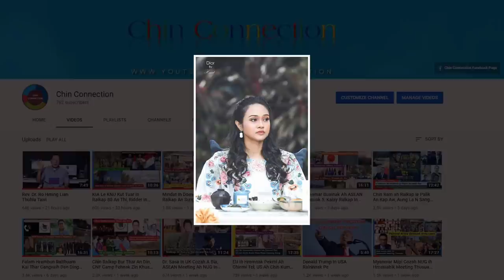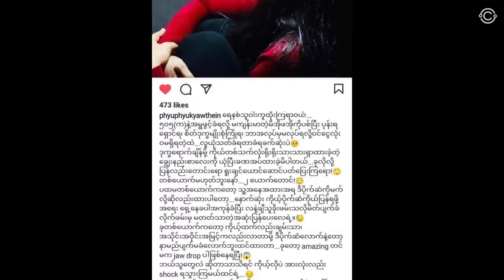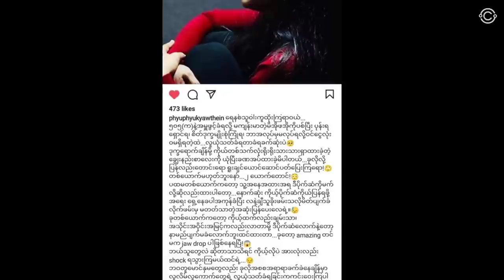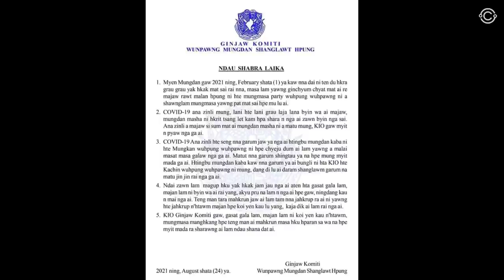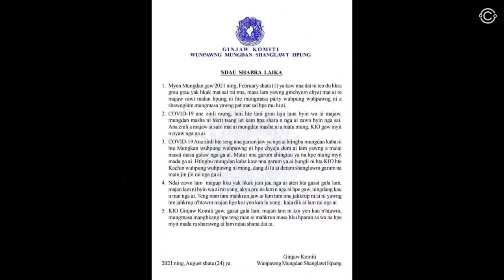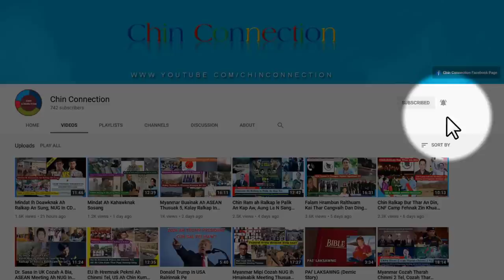CDF le Ralkap Doawknak Ah Ralkap 3 An Thi, Russia In Tlunsang Kahnak Myanmar Ralkap An Kuat Ding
“Thuthang Phuanmi Pawl”

00:53 - CDF le Ralkap Doawknak Ah Ralkap 3 An Thi
02:10 - KNU In Ralkap Sakhan Pakhat An La
03:44 - Hlasakthiam Phyu Phyu Kyaw Thein An Phatsan
05:33 - Raldo Kan Hrial Lanta Lo Ding Titu KIA
08:07 - Ralkap In An Hrem That Hnuah Ting 10 In A Ruang An Tlenter
09:41 - Russia In Tlunsang Kahnak Myanmar Ralkap An Kuat Ding

Tag-
Myanmar Thuthang, Ramsung Thuthang, News, Tualsung Thuthang, Kawlram Thuthang, Myanmar News, Ramleng Thuthang